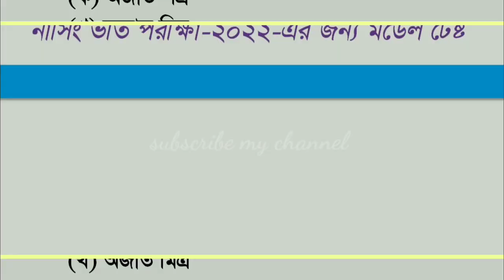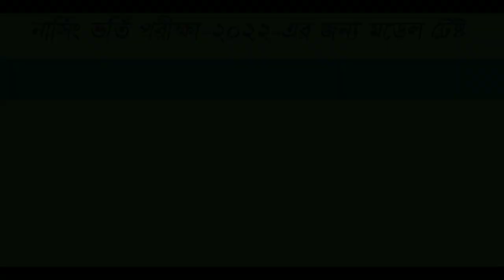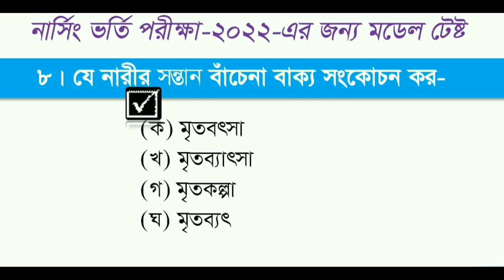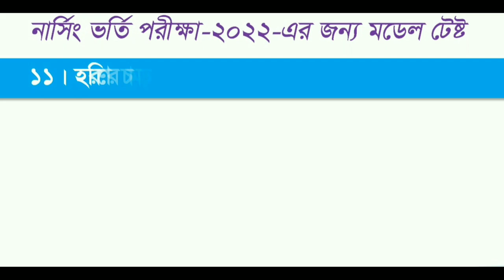নার্সিং ভর্তি পরীক্ষা প্রস্তুতি ২০২২ Nursing Admission test preparations 2022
নার্সিং ভর্তি পরীক্ষার জন্য কিছু গুরুত্বপূর্ন বিষয় গুলোর প্রশ্নত্তর সহজ ভাবে বোঝানোর চেষ্টা থেকে এই ভিডিও গুলো করা সবার মতামত ও পরামর্শ চাই।

নার্সিং ভর্তি পরীক্ষা ২০২২ জন্য অনলাইন মডেল টেষ্ট -১
নার্সিং ভর্তি পরীক্ষা ২০২২ জন্য অনলাইন মডেল টেষ্ট -২
নার্সিং ভর্তি পরীক্ষা ২০২২ জন্য অনলাইন মডেল টেষ্ট -৩